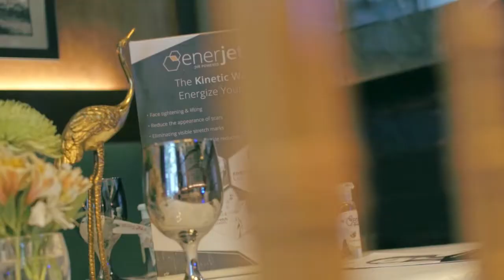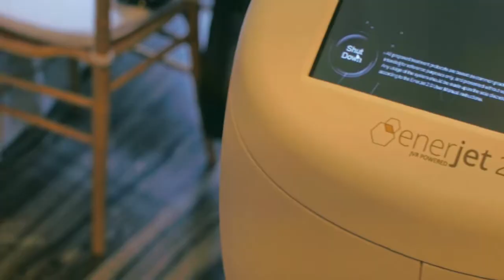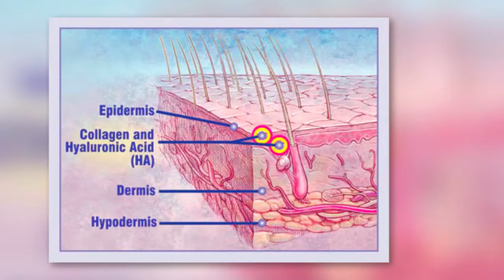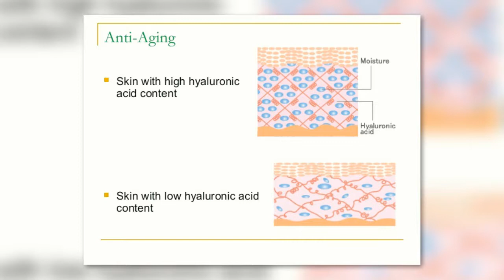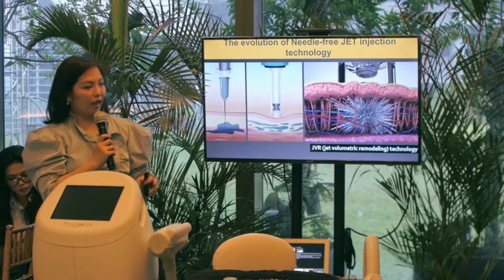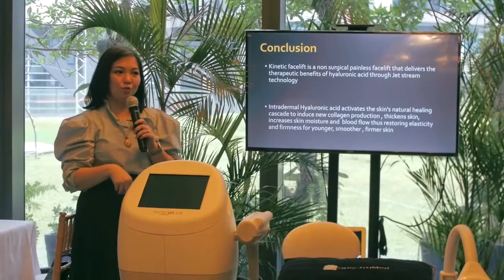I DISCOVERED A PAINLESS FACELIFT BY DR. BEVERLY ONG -AMORANTO ! 💗 | JAZZY JAQ 💖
I was so amazed with this new technology , A Kinetic Facelift with the Enerjet 2.0 , in enhancing collagen production and cell renewal , restores firmness and elasticity of the skin , leaving it smoother , plumper and firmer . The Result is akin to a facelift , without the use of needles or surgery .

And so happy that I was invited by my Gorgeous Friend, Dr. Beverly Ong - Amoranto , on her Event “ Lunch & Lift “ at Manila House Private Club to present this new technology on how to combat aging painlessly !

Dr. Beverly Ong- Amoranto is the country leader in Enerjet  procedures who is a Philippine Dermatological Society Board Certified Dermatologist and graduated Medicine at University of Sto. Tomas and finished her Dermatology Residency under The Skin and Cancer Foundation where she now serves as Associate Professor and Chair of the Cosmetology Dept. She also completed her preceptorship programs in Mohs Surgery
as well as far transplant , lasers and dermatologic surgery under American Society for Dermatologic Surgery ,ASDS .

Whew ! with these credentials , All of us want our skin to be taken cared of by Dr. Beverly 🥰💖 .. Am I right my Jazzy Peeps ? 💖💖💖.

As promised , Herein below the details where to visit Dr. Beverly Ong - Amoranto 💖!

Azala Clinic
Ground Floor Eurovilla
4853 Arnaiz Avenue
Legazpi Village , Makati City

You can also check the Social media of Dr. Beverly Ong - Amoranto

Further , you can also reach me if you would like to schedule your treatments with Dr. Beverly Ong 💖!

ACKNOWLEDGEMENTS :

For my classy and lovely earrings 💖
ESTILLO TROPICAL MANILA

Es-TroJazzy10 .  💖

Happy Watching 💖💖💖